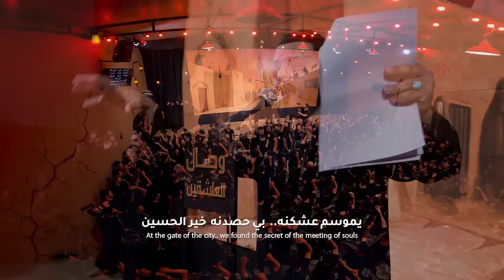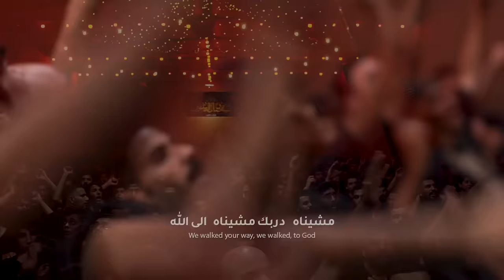سفره الى الله | الرادود حيدر البياتي النجفي | سألنه الكرة الارضية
قصيدة
اداء والحان
الرادود حيدر البياتي النجفي
كلمات الشاعر
مصطفى العيساوي

يوتيوب || YouTube

إنستـگـرام || Instagram

تـويـتـر || Twitter

تـيـلـيـگـرام || Telegram

موقع التيك توك  || TikTok

00:00 2:07 سفرة إلى الله
2:08 5:14 سألنه الكره الارضيه
5:15 8:34 علمنه بدينه
8:35 11:39 نشوف المواكب
11:40 14:11 اجت كل هويه صابئيه والمسحيين
14:12 17:33 وبيوم اربعينك